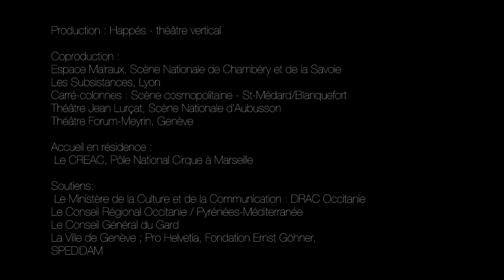Noir M1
Un hommage aérien au pouvoir et à la folie de Macbeth de Shakespeare, au théâtre, à ses superstitions et à ses mystères.
Une mise en lumière des métiers de l’ombre, de cette « boîte noire » qui contient une densité d’air singulière, suspendue, où se déploie la création et l’imaginaire.
Dixième création de Mélissa Von Vépy, Noir M1 désigne tout ce qui est supposé invisible aux spectateurs.
« M1 » est une classification de réaction et de résistance au feu.